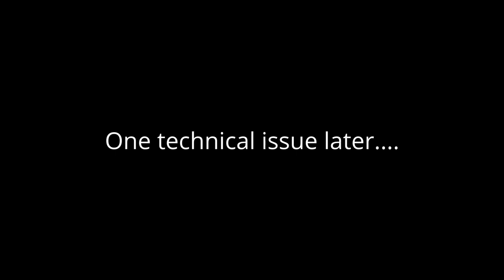BNBashers x GameOn x Rainex Academy GBVSR Tournament | BNB TOURNEY #10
Match Timestamps:
POOLS
0:00 Tstd Bagel (Grimnir/Vira) vs RAC | Darr3n (2B)
8:28 Brocco-lie (Beatrix) vs RAC | Darr3n (2B)
17:56 RAC | Stoned_tato (Vikala) vs Lenixion (Narmaya)
26:08 Tstd Bagel (Grimnir) vs RAC | Stoned_tato (Vikala)
30:25 RAC | Darr3n (2B) vs RAC | Stoned_tato (Vikala)
37:39 Lenixion (Narmaya) vs Brocco-lie (Beatrix)
41:07 Lenixion (Narmaya) vs RAC | Stoned_tato (Vikala)
47:37 HerbTheSecond (Belial) vs Sharon Madiq (Gran)
51:32 HerbTheSecond (Belial) vs Traffic Warden (Vira)
55:43 KCX (Soriz) vs IAmWeasel (Ladiva)
1:02:35 KCX (Soriz) vs Sharon Madiq (Lucilius)
1:06:42 KCX (Soriz) vs Traffic Warden (Vira)
1:11:51 HerbTheSecond (Belial) vs IAmWeasel (Ladiva)
1:20:59 KCX (Soriz) vs IAmWeasel (Ladiva)

TOP 4
1:25:49 HerbTheSecond (Belial) vs Brocco-lie (Beatrix)
1:33:35 KCX (Soriz) vs Lenixion (Narmaya)
1:37:45 KCX (Soriz) vs Brocco-lie (Beatrix)
1:50:43 HerbTheSecond (Belial) vs Lenixion (Narmaya)
1:54:03 HerbTheSecond (Belial) vs KCX (Soriz)
2:04:55 HerbTheSecond (L) (Belial) vs Brocco-lie (Beatrix)